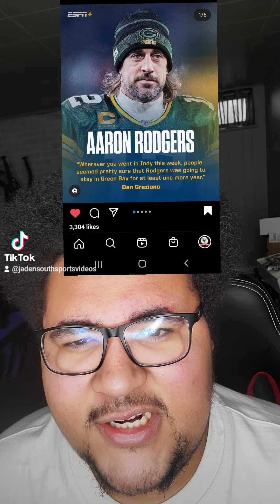Aaron Rodgers signs a four year 200 Million dollar contract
HIGHEST PAID PLAYER IN NFL HISTORY